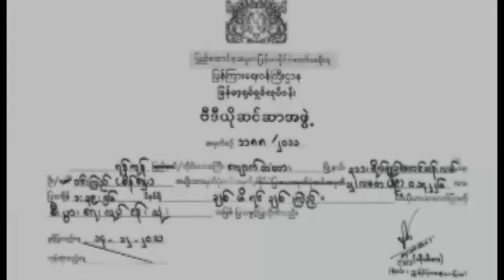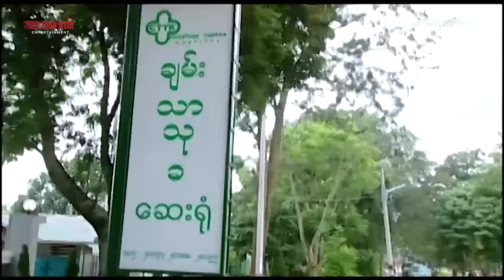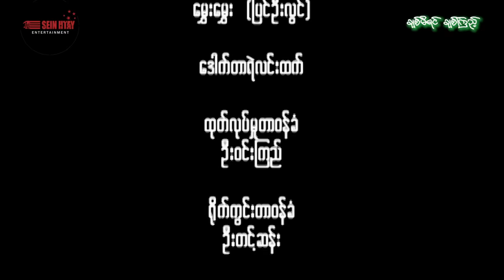ချစ်မိရင်ချစ်ကြည့် (ဒါရိုက်တာ−မောင်ပြည့်ဝ(ပန်းဝေသီ) - ပြေတီဦး ၊ ထွန်းအိန္ဒြာဗိုလ်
ဇာတ်ကားအမည် - ချစ်မိရင်ချစ်ကြည့်
ဒါရိုက်တာ−မောင်ပြည့်ဝ(ပန်းဝေသီ)
သရုပ်ဆောင် - ပြေတီဦး ထွန်းအိန္ဒြာဗိုလ်